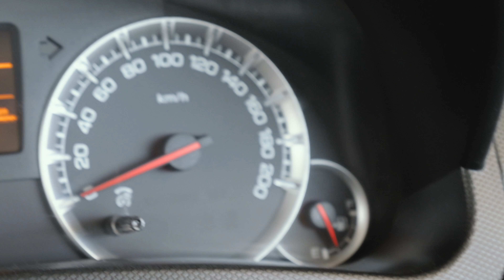First Family Ride || Family Vlog || Harbaaz Singh Di First Ride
First Family Ride